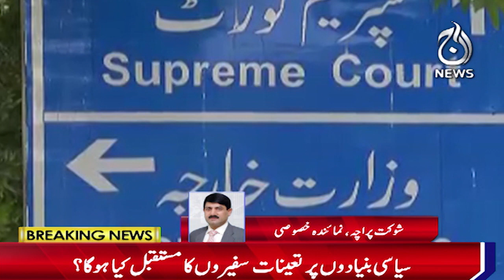What will be future of ambassadors appointed on political grounds? - Aaj News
What will be future of ambassadors appointed on political grounds? - 31 March, 2024 - Aaj News

Spot Light With Munizae Jahangir:
shorturl.at/gwFU6